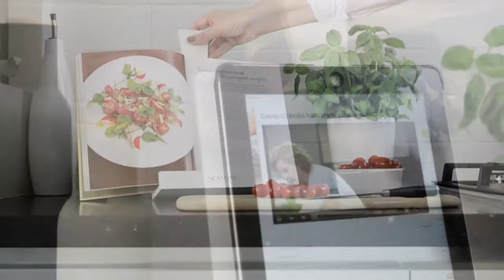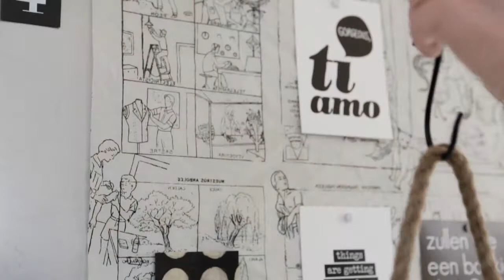Seasons '15 | Brandvideo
Home is where the heart is, so it’s worth filling it with the things that help you cherish everyday moments. Seasons is a range of home decoration, personal care and kitchenware products
that adds a touch of personal pleasure to any room. Seasons sets the mood to transform any space into one where you can simply
kick-back and enjoy being.